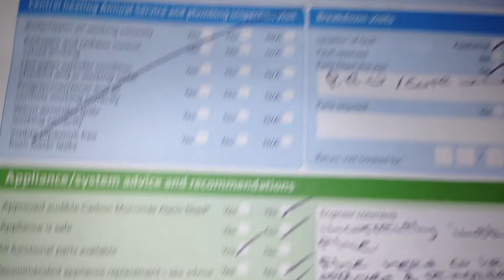ID Worster bosch 24i jnior